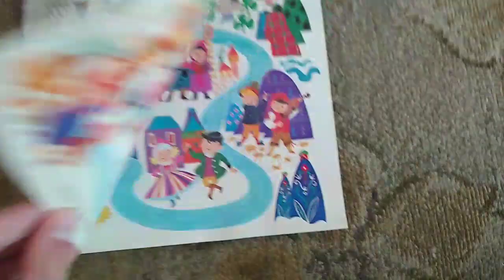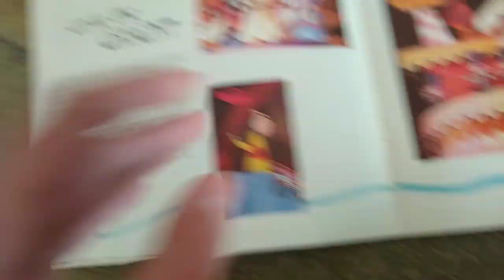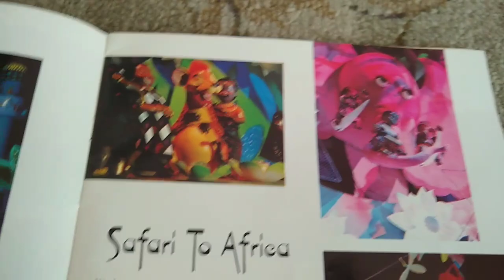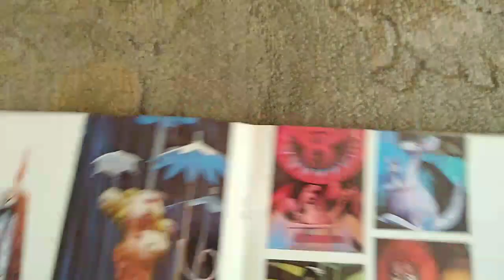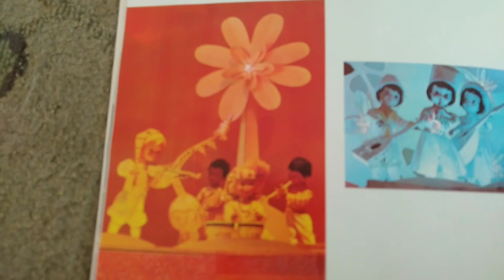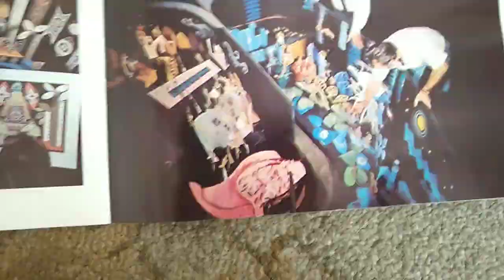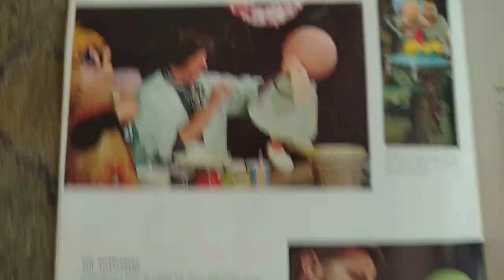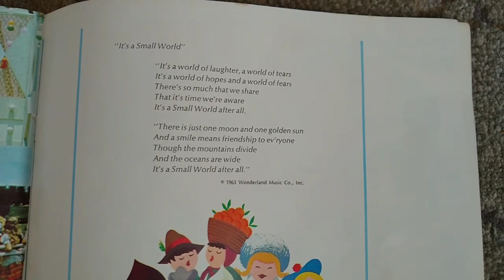"it's a small world" 1969 Disneyland Pictorial Souvenir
This is the 1969 Pictorial Souvenir of "it's a small world" at Disneyland. Im pretty sure this was originally free at the Disneyland Office of Bank of America on Main Street, and in later years (1970's-80's) this would be replaced with a free brochure showing parts of "it's a small world". This is a very cool booklet showing many beautiful pictures from each and every continent in "it's a small world", and was exactly what I needed for my improved audio mix, the first of which will be uploaded in a couple days. Many of these pictures I don't think have been uploaded to the internet before, so I hope you enjoy this rare look at "it's a small world" in the 1960's.